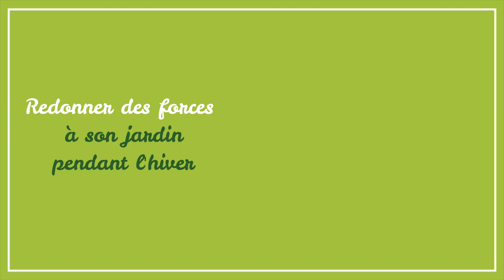Comment redonner la force à son jardin pendant l'hiver !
💁 On vous propose des idées et conseils pour embellir votre jardin et cultiver votre potager !
©Jardinage et Plantes 🐞 Depuis 2009.